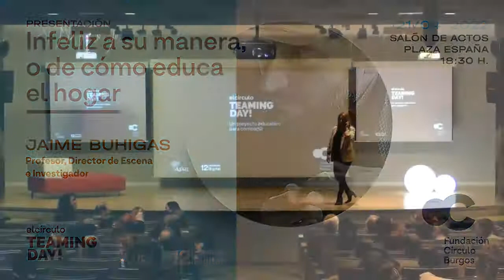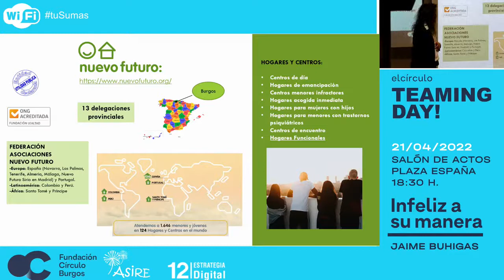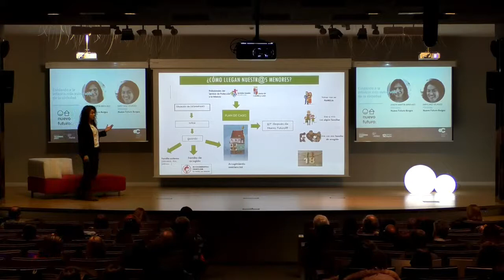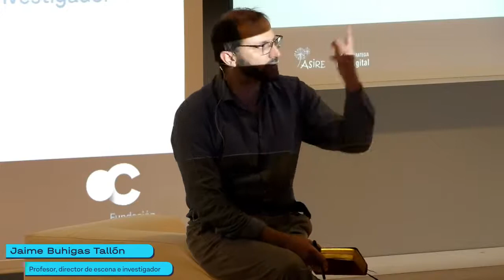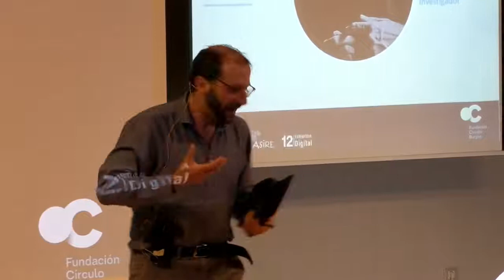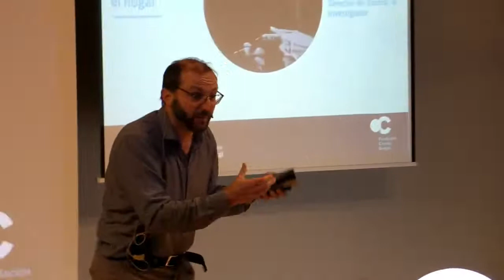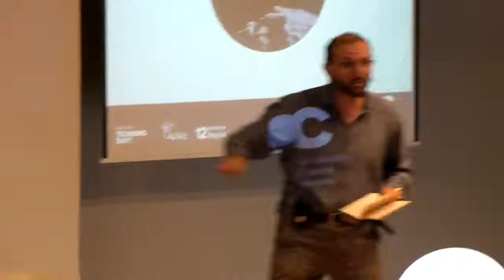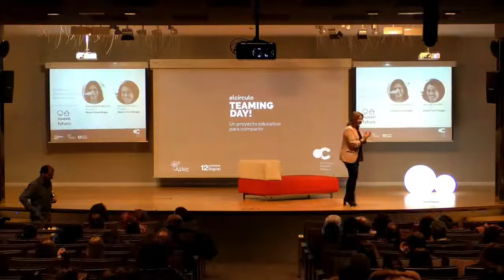INFELIZ A SU MANERA, o de cómo educa el hogar. Conferencia de Jaime Buhigas con Nuevo Futuro Burgos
A través de la conferencia de Jaime Buhigas se pone en valor el trabajo que Nuevo Futuro realiza a través de los Hogares de acogida, donde los menores en protección viven en un entorno familiar, reducido y seguro, elementos claves para la formación y crecimiento de cada niño, niña y joven.